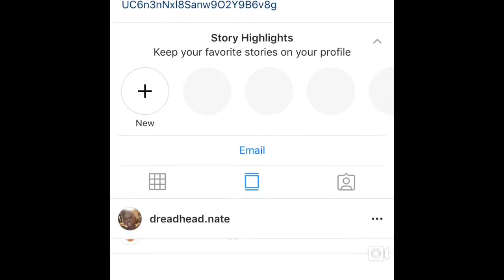SGE TERRYO- PLUGRIXH REACTION!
THE OWNER ALLOWED ME TO USE THIS VIDEO FOR ENTERTAINMENT / PROMOTION PURPOSES ONLY